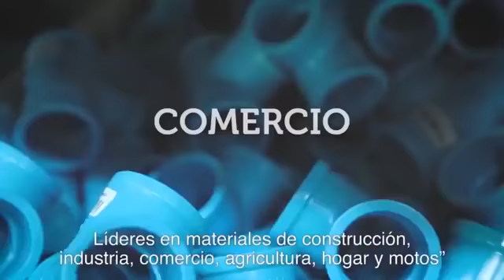MOTV Histórica y conmovedora marcha de los Profesores en Chile